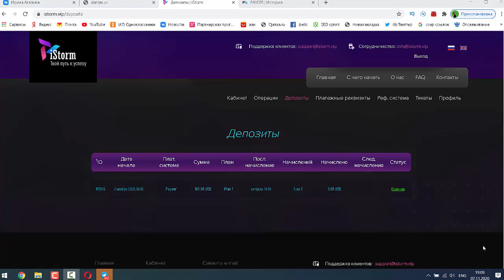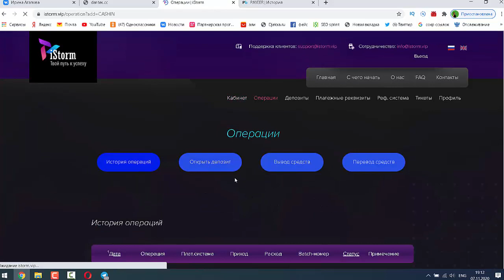Чистый профит 5 долларов в Istorm + реферальные